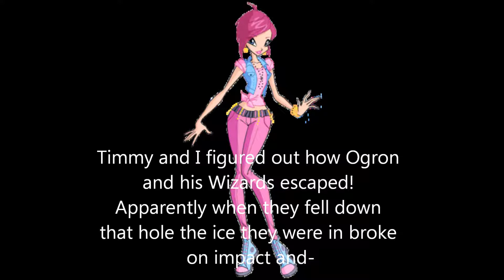"Winx Club: The Wizards Return" Episode 2